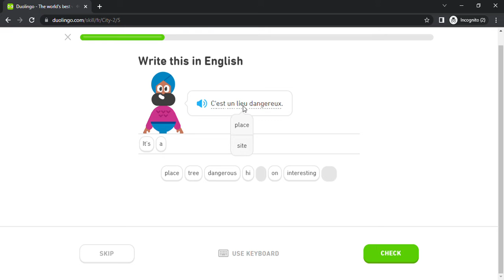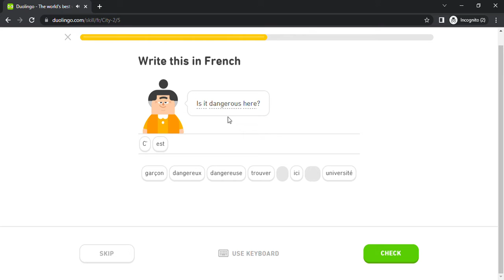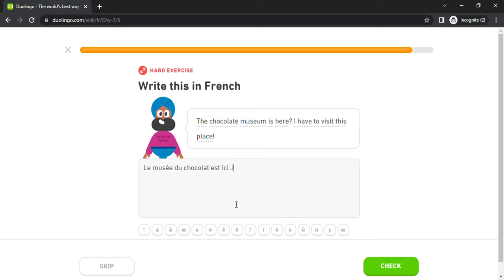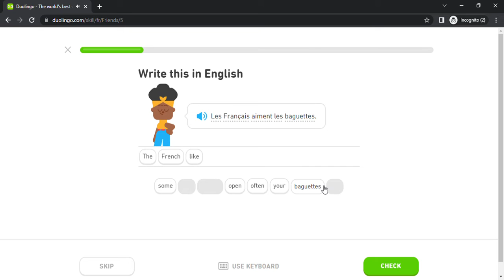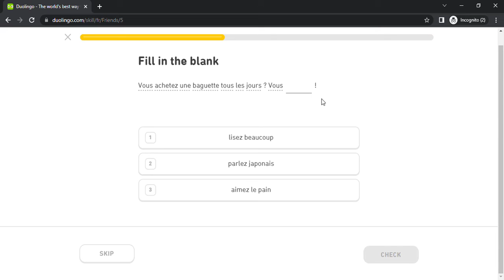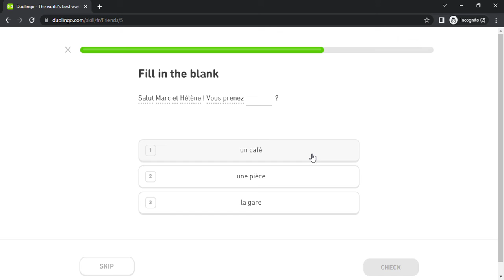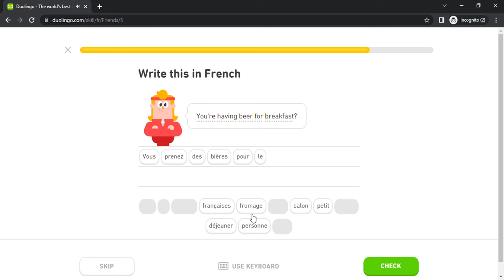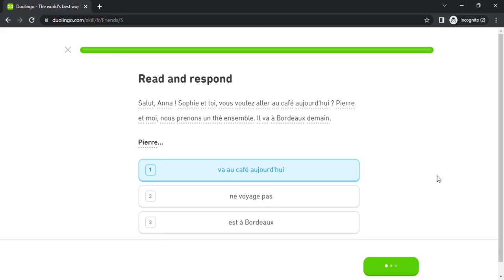Duolingo #255 French - English (Part 10 - City 2 and Friends 1)